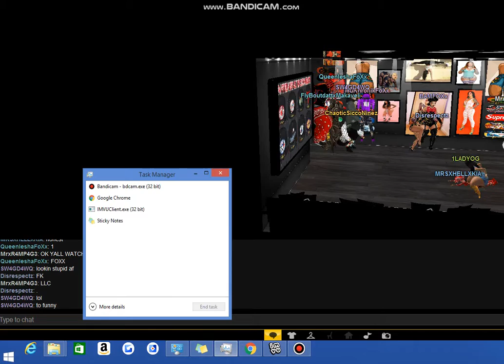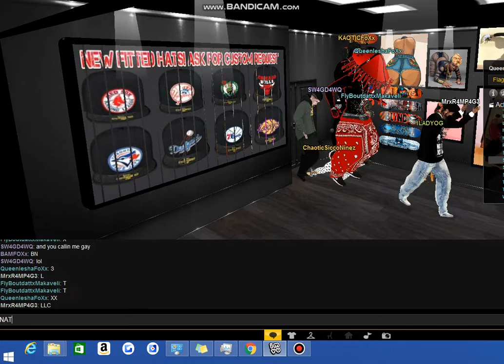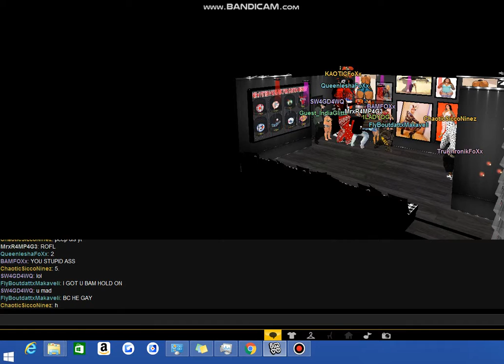REST IN PEACE IESHA